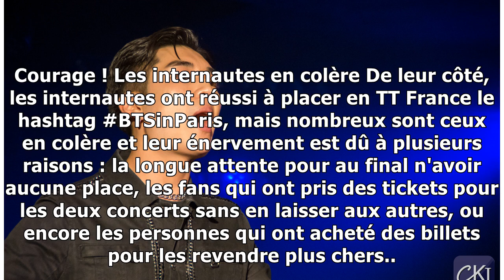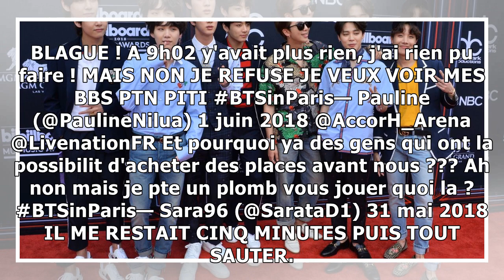BTS : leurs concerts à Paris déjà complets, les fans énervés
BTS : leurs concerts à Paris déjà complets, les fans énervés Le groupe sud-coréen BTS continue de créer la folie ! Alors que leur dernier clip "Fake L...